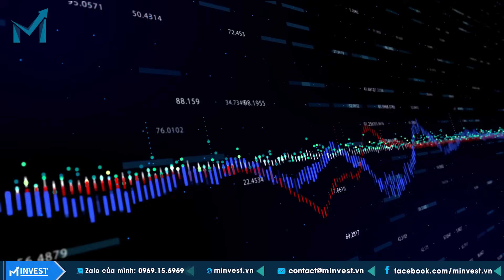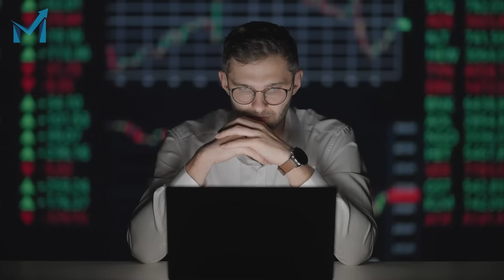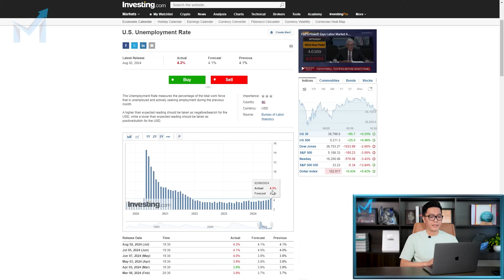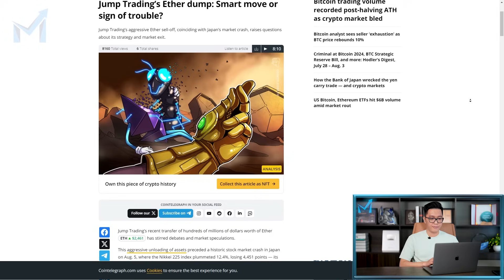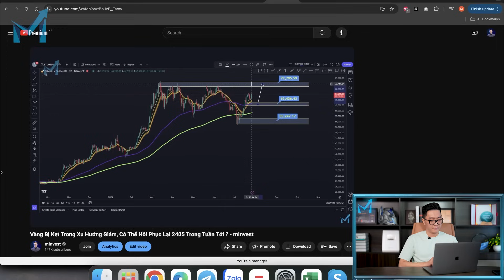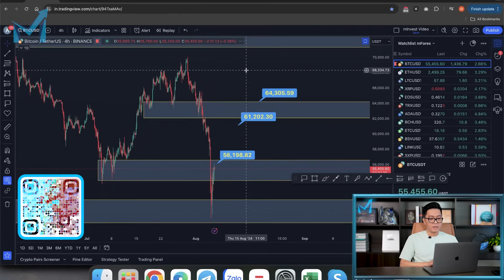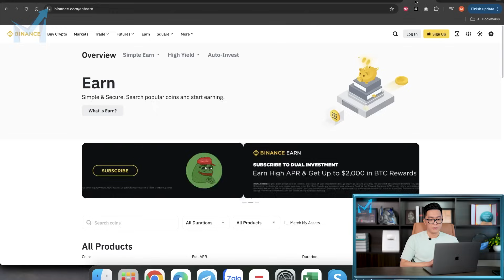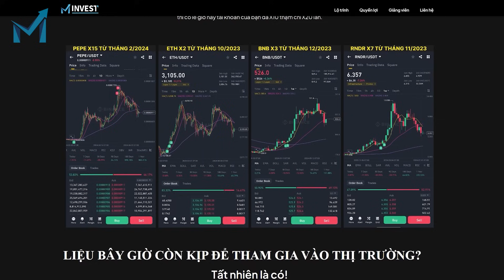BITCOIN Sập Sâu! Liệu Đây Là Cơ Hội Tốt Để Gom Hàng Giá Rẻ ? - mInvest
✅Khóa học Online về Phân tích Vàng và Các cặp tiền trong ngắn hạn dành cho người mới
✅Khóa học Online về Phân tích và Đầu Tư Coin Chuyên Nghiệp - Đón Đầu Mùa Uptrend Sắp Tới